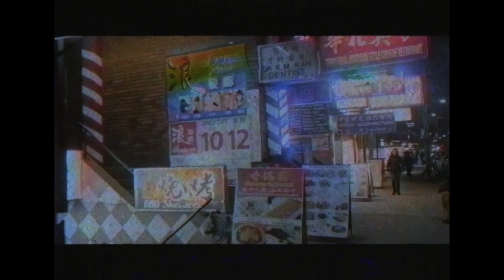ZAY - KOTO [vaporwave trap]